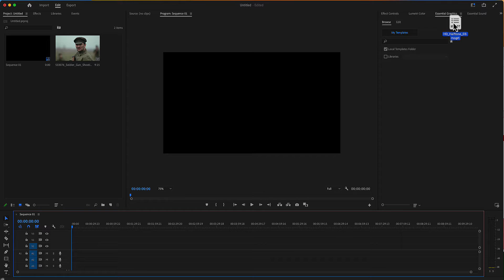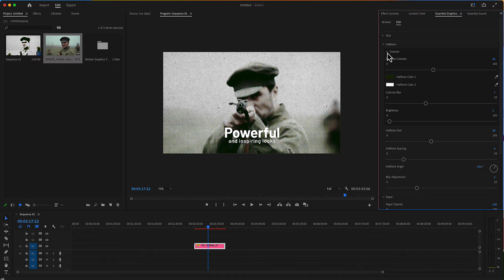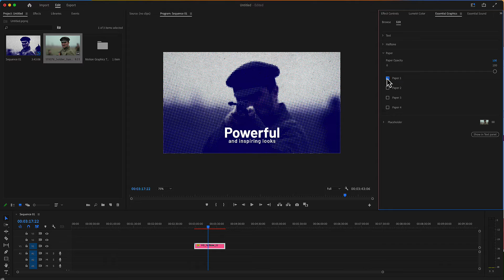Halftone Overlays Premiere Pro Tutorial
Halftone overlay effects contain a collection of 10 artistic looking overlays for Adobe After Effects and Premiere Pro.
Get your videos films, movies, trailers, teasers, TV shows, music videos, commercials, new product launches, promotions and upcoming events videos a unique artistic print like fresh look that never gets old!